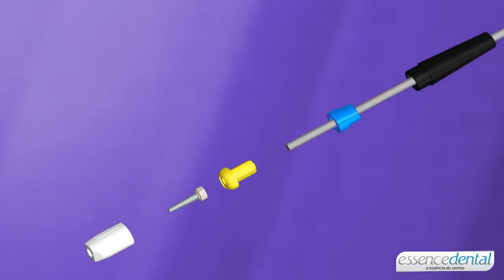dentalABS - Central Jateamento 2 Turbo Essence Dental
Bijato Precision

Usado na limpeza e jateamento de peças fundidas para melhorar e facilitar a aderência.